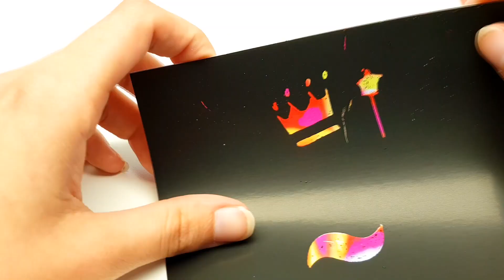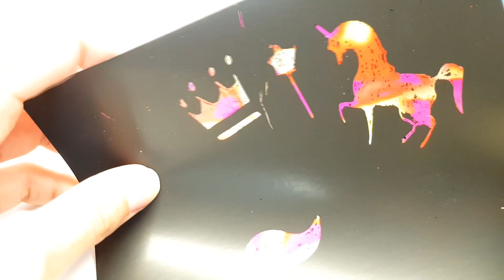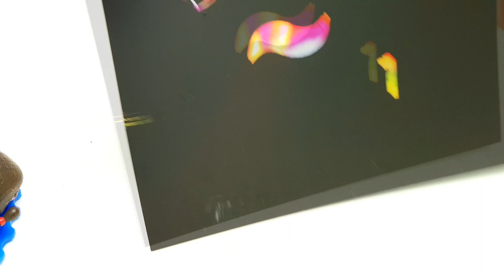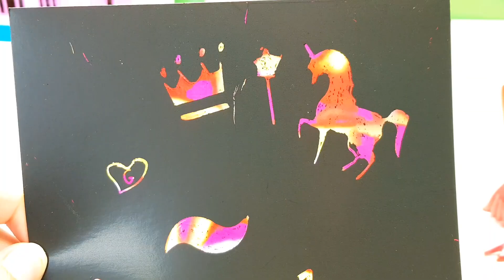Dottoressa Peluche e Gufetta giocano con CARTA DA GRATTARE meravigliose 🌈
Come si gioca!?